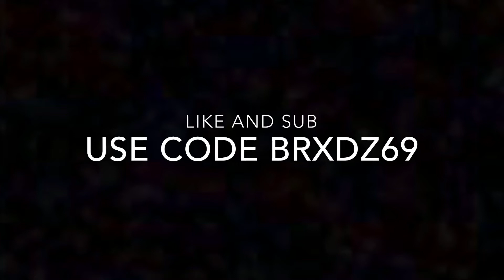Death Bed 🛏 - (Fortnite Montage)